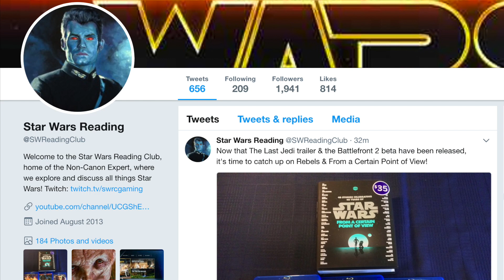Darth Vader’s Bizarre Vision of Young Anakin on Padme’s Royal Starship!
Ben Lewitt
Matthew Chapman
Kai Turner
Ingmar S. Fris
Tek13
Julian Reyes
Rvmuller

The Non-Canon Expert explains the bizarre vision that Darth Vader had of a young Anakin Skywalker on Padme's Royal Starship, as seen in the most recent issue #21 of the Darth Vader comic series!